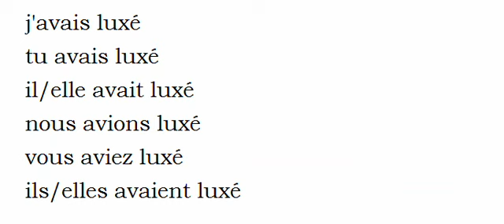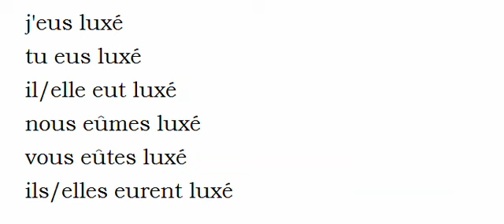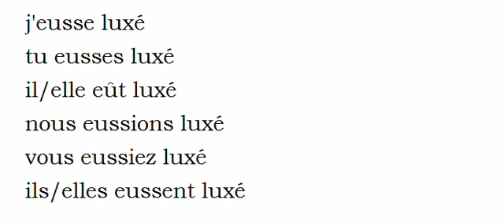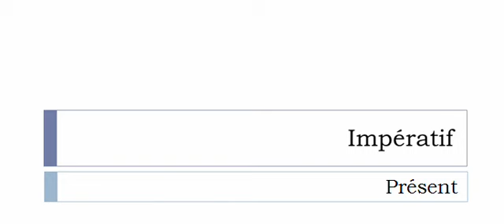الفعل الفرنسية = Luxer